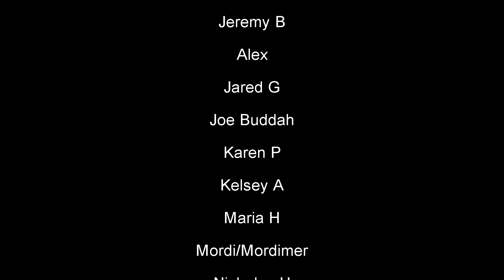Ride The Cyclone - Space Age Bachelor Man (Reaction!) : Behind the Curve Reacts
Hello everyone, thank you all so much for stopping by the channel!  Ride The Cyclone has been so good so far, and I can't wait to check this out.  You've all told me in the comments that this is a wild number so my hopes are high!

Broadway 1,000 piece Jigsaw Puzzle:

Broadway Tote Bag:

Be A Broadway Star Boardgame:

Broadway Musicals Charm Bracelet:

567 Broadway! A New Musical Workout DVD: